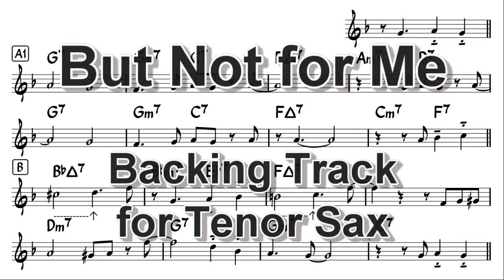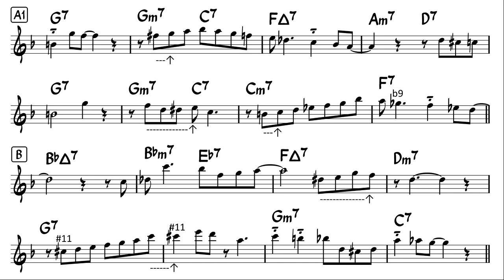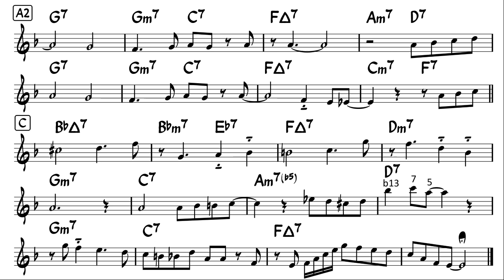But Not for Me - Backing Track with Sheet Music for Tenor Sax